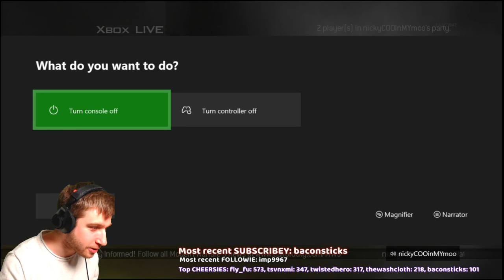horses and guns